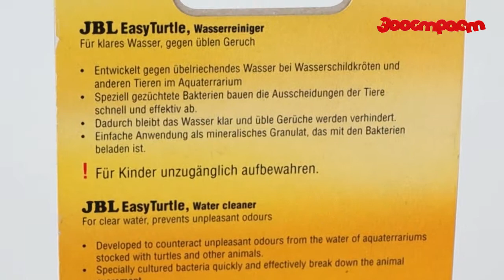JBL Easy Turtle Препарат за пречистване на водата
Препарат за пречистване на водата и премахване на неприятните миризми в терариума - 20 gr.